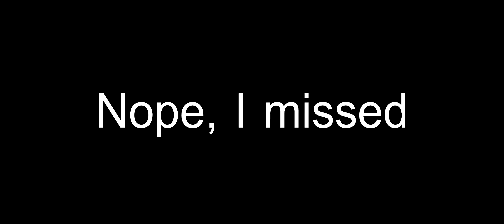[Siege] Dip O'CLock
Well, ain't that just a pretty sight?
Any rumours that we were banned off youtube for a few weeks due to posting dead bodies are completely false.